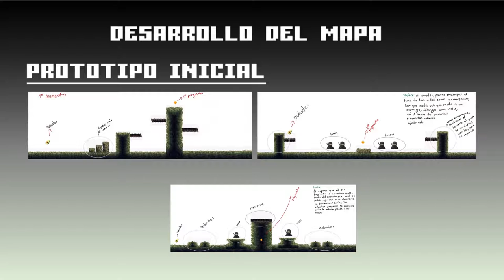INOUT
Juego  2D creado por los estudiantes del pregrado en Diseño Interactivo, en el curso Lenguajes de Programación.